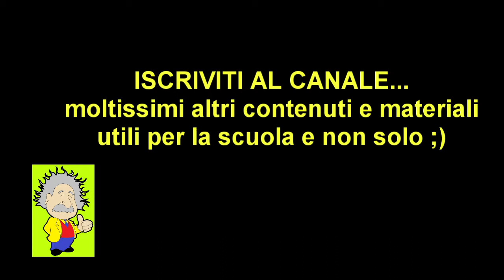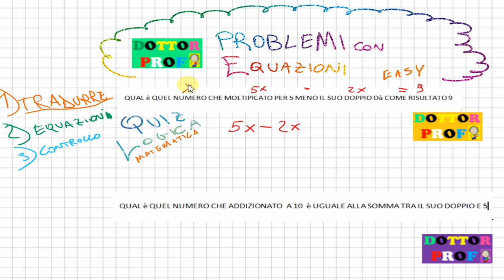💡# 7 PROBLEMI CON EQUAZIONI - LOGICA MATEMATICA (concorsi pubblici / test ammissione università)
PROBLEMI CON EQUAZIONI - LOGICA MATEMATICA  (concorsi pubblici / test ammissione università/ test attitudinali/ logica matematica)
UTILISSIMI ANCHE PER SCUOLA MEDIA /SUPERIORI

LIVELLO DI DIFFICOLTà CRESCENTE: DA SEMPLICE A MEDIO. NEL PROSSIMO VIDEO (CHE TROVI NELLA PLAY LIST DEL CANALE -- QUIZ/TEST LOGICICA CONCORSI) TROVI ALTRI CONTENUTI, E PROBLEMI CON EQUAZIONI DI DIFFICOLTà MEDIA-DIFFICILE